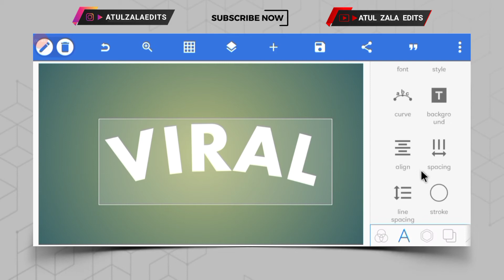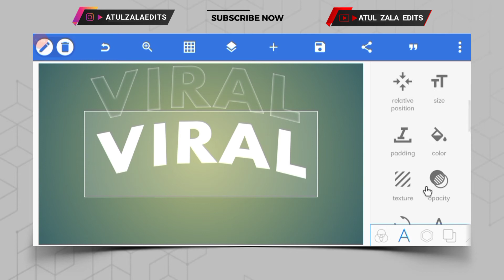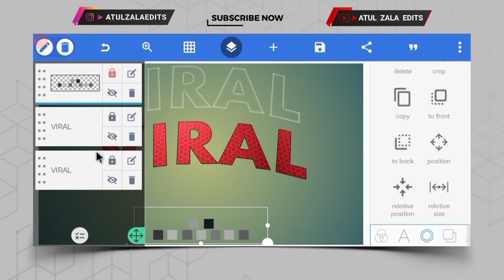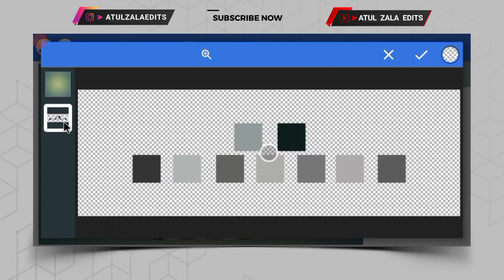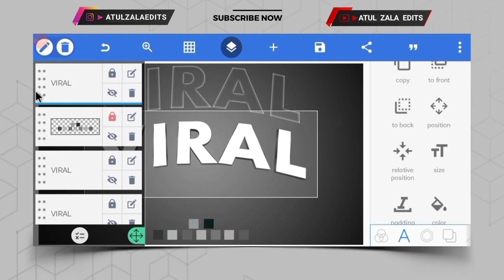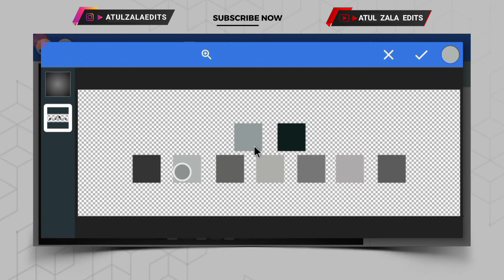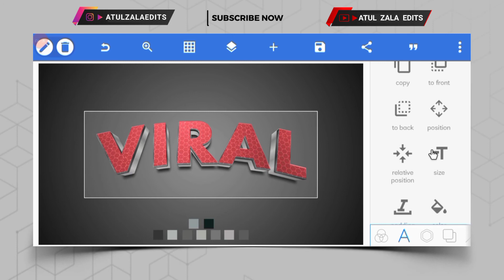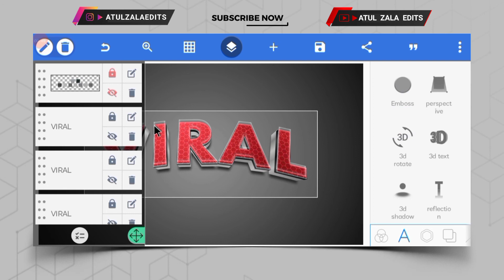💯% Editable! Viral Text Effect in PixelLab | Free PLP File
📌NOTE - PLP FILE IS PASSWORD PROTECTED 🔑

📌 PLP FILE - ( PASSWORD PROTECTED ) 🔑 With Pack File -

1.MR Logo Design

2. Garena Freefire Logo Design

3.DK Logo Design

4.Lion Logo Design

5.Tiger Logo Design

6. CSB logo design

Yours Queries :-
1. text effect
2. pixellab
3. how to make smooth text in pixellab
4. photoshop text effect
5. how to create text editing in pixellab
6. pixellab tutorial
7. paper cutout text effect
8. tutorial pixellab
9. text effect in pixellab
10. golden text effect in pixellab
11. 3d text effect in pixellab
12. shadow text effect in pixellab
13. silver text effect in pixellab
14. text effect pixellab plp
15. font effect pixellab
16. how to make text effect in pixellab

1.  logo kaise banaye jaye
2.  logo kaise banaye
3.  Pixellab par logo kaise banaye
4.  Pixellab me logo kaise banaye
5.  Pixellab logo kaise banaye
6 .  Pixellab logo jaise banaye 2022
7.  Logo kaise banaye website
8.  Youtube logo kaise banaye
9.  Logo banane ki website
10. make logo in illustrator
11. atul edits
12. gaming logo design illustrator
13. how to make logo in pixellab
14. photoshop logo
15. photoshop logo design
16. pixellab logo

text effect pixellab
text effect pixellab plp
font effect pixellab
trending text effect pixellab
fire text effect pixellab
gold text effect pixellab
3d text effect in pixellab
3d glow text effect in pixellab
classy text effect in pixellab
lettering design in pixellab
lettering design pixellab
3d text pixellab
awesome text design in pixellab
pixellab,pixellab editing
pixellab 3d text
pixellab tutorial
3d text on mobile
plp file
text plp
photoshop logo design
pixellab plp